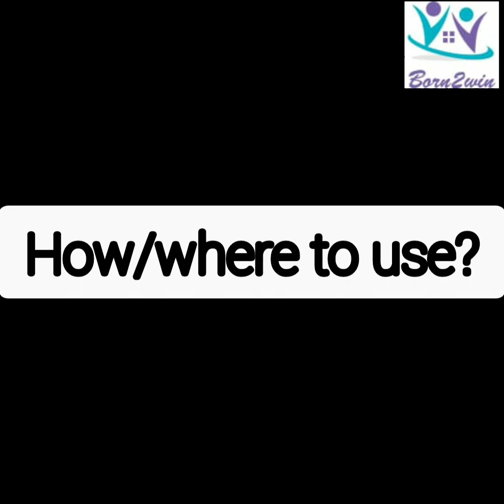What are VERBAL ROUTINES? in Tamil|to elicit speech in your non verbal toddler|English subtitles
Are you worried that your child is not opening their mouth even after years of Therapies?

Also visit

1.For Quick ideas:
Watch my short videos

2.ASK THE EXPERT SERIES where, many experts from various fields around the globe are identified and invited to interview them and their Ideas are incorporated for children with Special needs hoping to bring positive changes in their lives.

I'm on Instagram as @born2winpadmatharani. Install the app to follow my photos and videos.